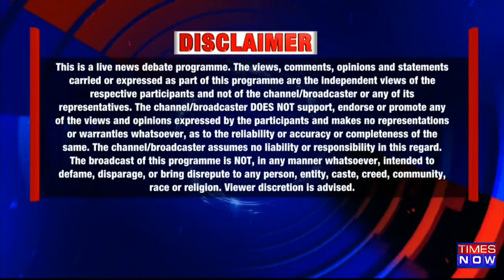Is Congress Trying To Pressurise ED? | Why Not Supporting Investigation? | Newshour Agenda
In this episode of Newshour Agenda, Padmaja Joshi will be discussing the Satyagraha protest of congress to show support to their leader Rahul Gandhi, who was summoned by ED in National Herald Case. "In front of the entire nation today, there was one single question - Is Rahul Gandhi above the constitution of India? Or above the law of the land?", Says Guru Prakash Paswan. "We saw a new low of vendetta politics. Rahul Gandhi is one person who's fighting this establishment and Mr. Modi's dream of turning India into a dictatorship", says Kuntal Krishna. Rahul Gandhi is not above law of the land: Guru Prakash Paswan retaliates. "Why is Congress holding protests across the country because Rahul Gandhi is facing an ED probe?', Padmaja Joshi asks Subharansh Rai. Listen in to Mr. Rai's response.